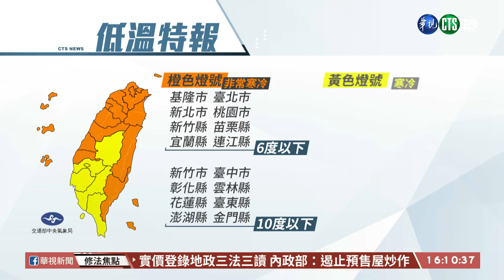【台語新聞】跨年寒流發威 新北富貴角僅4.3度｜華視台語新聞 2020.12.31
這兩天寒流發威，因為就有多人因為心血管疾病猝死，不排除是太冷所導致。今天平地最低溫是在新北市富貴角只有4.3度，全台都發布低溫特報，還好元旦過後週六週日，天氣會逐漸好轉，但下週又要下雨，要出遊可得把握時間。